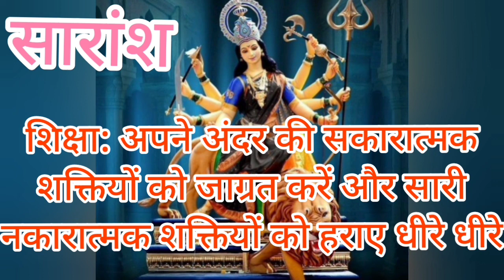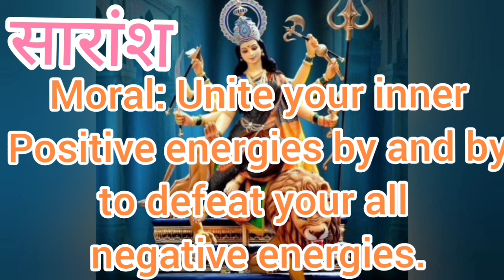Durga Saptshati Path 2 दुर्गा सप्तशती पाठ २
दुर्गा सप्तशती द्वितीय अध्याय
संस्कृत एवम् हिन्दी डॉक्युमेंट
Durga Saptshati Chapter 2
Sanskrit & Hindi Document: